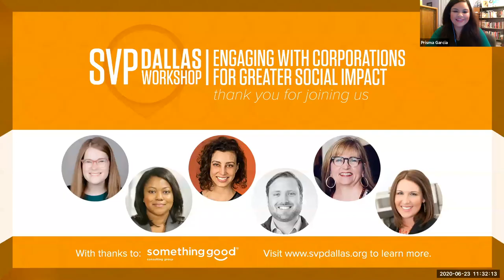SVP Dallas Workshop: Engaging with Corporations for Greater Social Impact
In this SVP Dallas Workshop, we will listen and learn from SVP Dallas Partners Dustin Joost, Lisa Evans Weaver, Dee Brown, Michelle Riddell, Dana Juett Residency Alum Brianna Adams, and Mary Elyse Farah from Celanese Foundation as they discuss how corporate social responsibility can result in positive interactions and results between corporations and the communities they interact with, and how businesses have the power and resources to do more alongside nonprofits and local governments. In a time when corporate values and principles have perhaps become one of the most important buying criteria for consumers at large, they will examine how companies can take a stand, act, and expand social justice.

Corporate Social Responsibility (CSR) is self-regulated and there is no obligation for businesses to create a positive impact for people or incorporate long-term social impact strategies. Yet, the current pandemic has magnified inequities, and we have seen a social crisis erupt. Socially aware consumers and employees are pushing companies to do better and make decisions aligned with the morals and principles they talk about. Communities will stand with companies that help them during these turbulent times, but CSR efforts can also be misconstrued and backfire. CSR is being put to the test and can change the path of businesses forever. Join us and be a part of this conversation about how businesses can do well by doing good and improve the lives of people.

Featured Speakers:
• Brianna Adams, Dana Juett Residency Alum, AVP, Community Development Officer at Independent Bank Group, Inc.
• Dee Brown, Manager, Transaction Advisory Services, Ernst & Young
• Mary Elyse Farah, President, Celanese Foundation
• Dustin Joost, VP, Sales & Marketing, YourCause
• Michelle Riddell, Co-Founder & CEO, Something Good Consulting Group
• Lisa Evans Weaver, Co-Founder, Unstuck Minds
Moderated by:
• Prisma Garcia, Director of Capacity Building, SVP Dallas